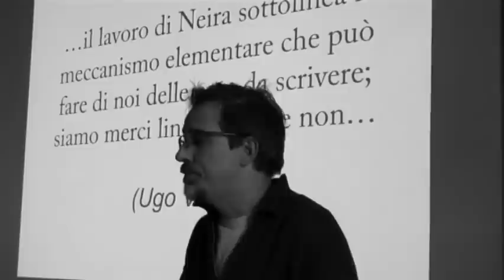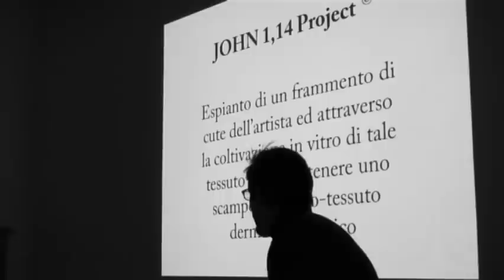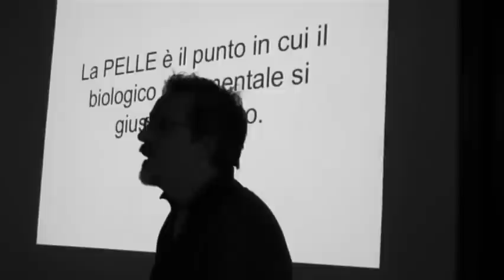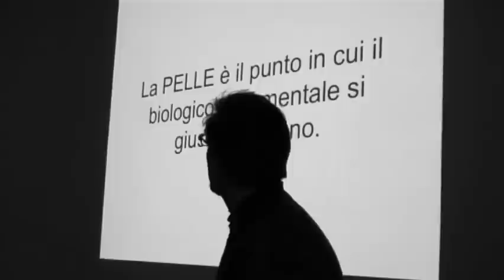From Genesis to Revelation. Dario Neira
PAV / Attività Educative e Formative
Educational and Training Activities
Workshop_04 FROM GENESIS TO REVELATION, Dario Neira